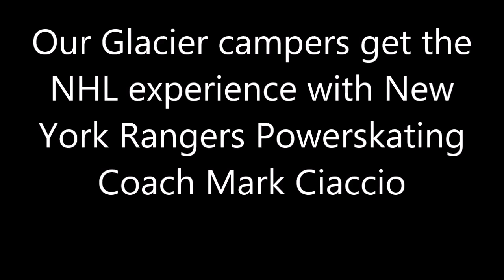MC Hockey - Mark Ciaccio